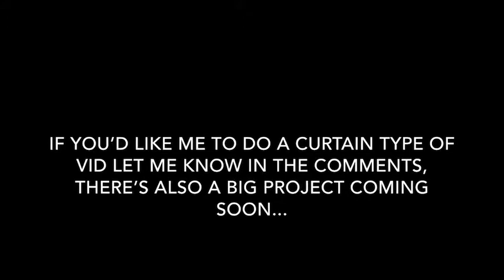We hit 66 subs!